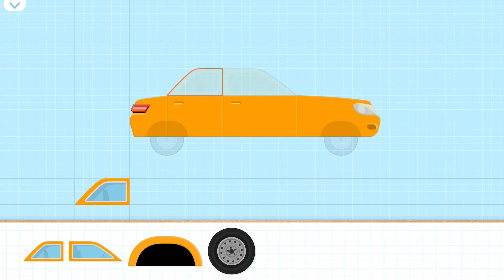Car 🚗 40 🚗 Car